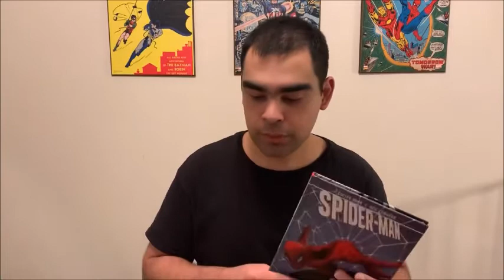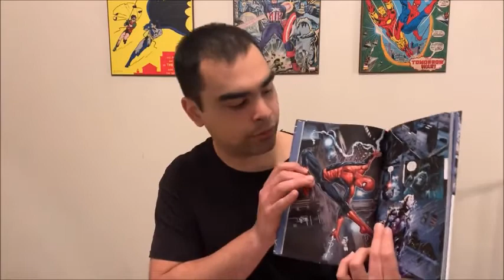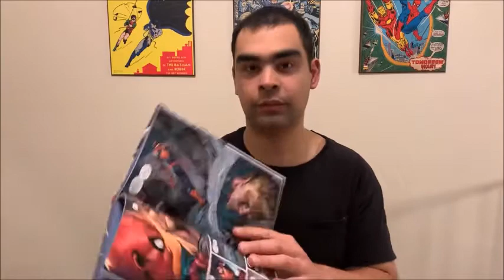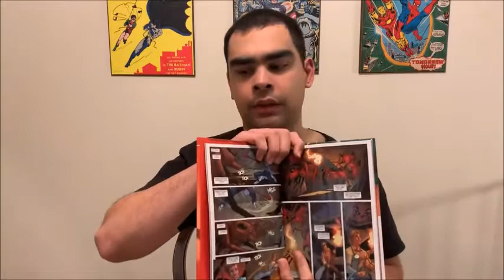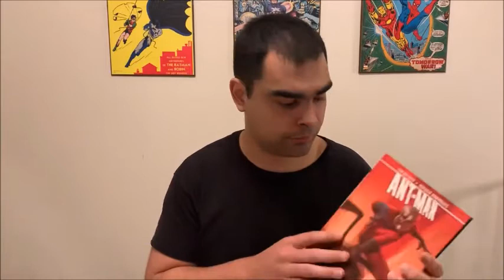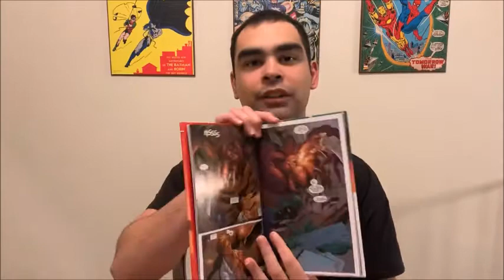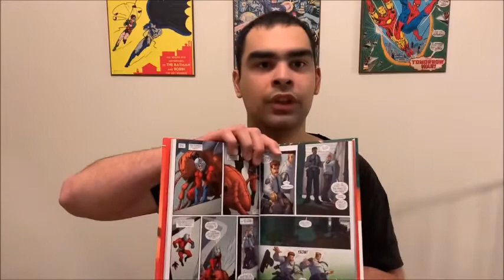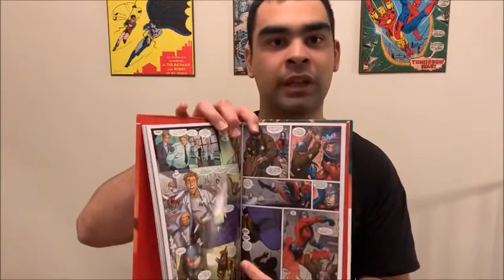Let's talk comics: Marvel season 1 Ant-man and Spider-man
I discuss the season 1 books for spider-man and ant-man! Really enjoyed these books and happy to share my thoughts!

Opening art and End-portrait was made by @themarmaladesnail on Instagram, check her out!